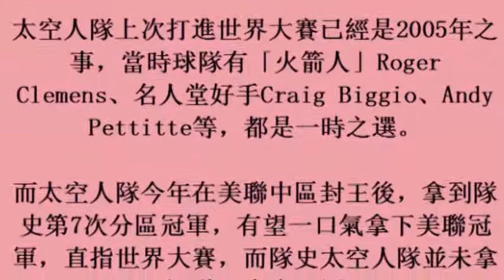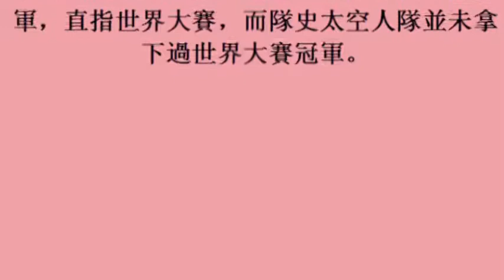MLB／阿土伯連2場開轟 太空人重返世界大賽有望 (22october2017)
MLB／阿土伯連2場開轟　太空人重返世界大賽有望